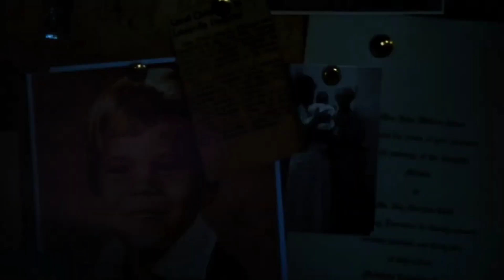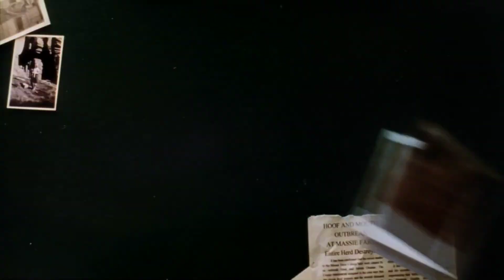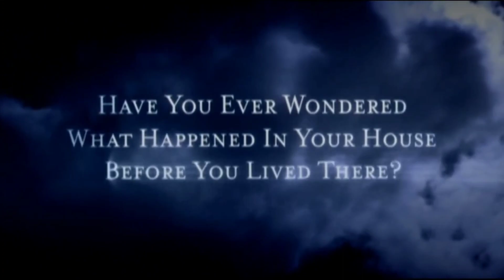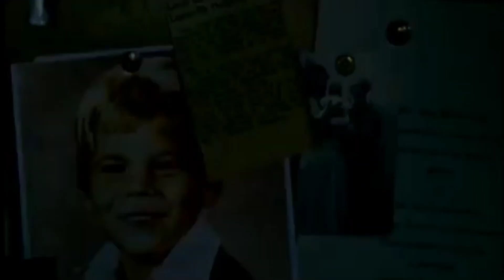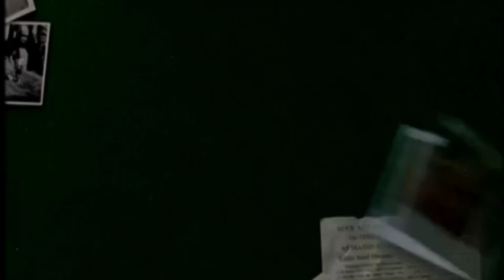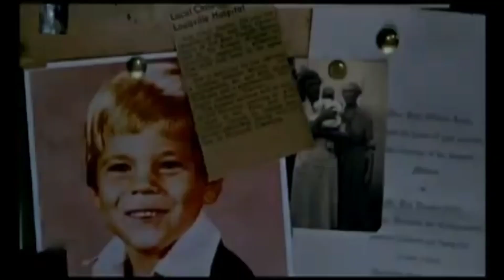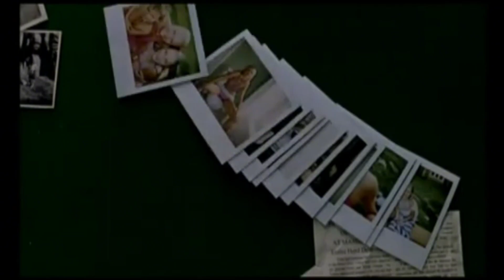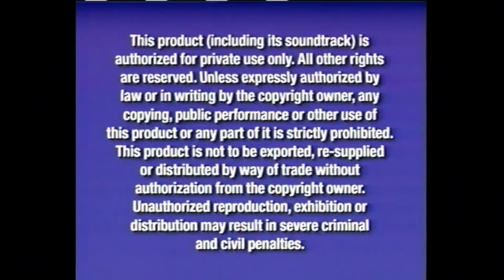Cold Creek Manor (2003) All Trailers,TV Spots, and VHS Demo Opening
When filmmaker Cooper Tilson (Dennis Quaid) and his wife, Leah (Sharon Stone), tire of life in New York City, they buy a decrepit house in rural Cold Creek, N.Y., and move their family up there. However, soon the former owner, a menacing local named Dale Massie (Stephen Dorff), arrives. When Dale, who has just been released from prison, asks to be hired to help repair the house, the Tilsons agree. But soon Cooper starts believing that Dale may be even more dangerous than he seems.

Directed by
Mike Figgis

Written by
Richard Jefferies

Produced by
Mike Figgis
Annie Stewart

Starring
Dennis Quaid
Sharon Stone
Stephen Dorff
Juliette Lewis
Kristen Stewart
Christopher Plummer

Cinematography:
Declan Quinn

Edited by
Dylan Tichenor

Mike Figgis

Production
companies:
Touchstone Pictures
Red Mullet
Cold Creek Manor Productions

Running time:
118 minutes

Country:
United States

Language:
English

Budget:
$45 million

Box office:
$29.1 million

Also known as:
Cold Creek Manor - Das Haus am Fluss
La gorge du diable
To skiniko tou tromou
Гърлото на дявола